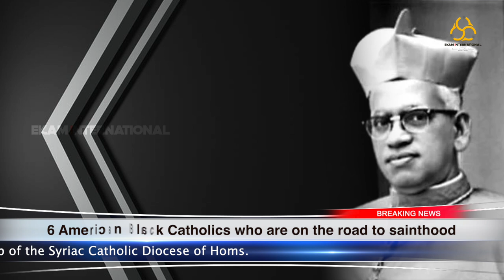REMEMBERING THE GREAT PROPHET OF THE INDIAN CHURCH: CARDINAL JOSEPH PARECATTIL | EKAM INTERNATIONAL